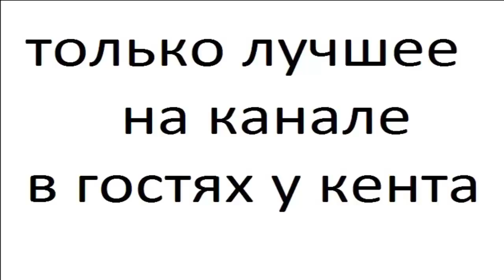Кошки часть 24